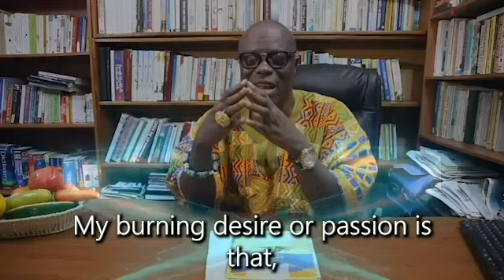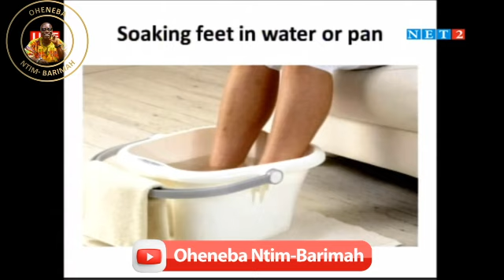ATHLETE'S FOOT [Fungäľ įñfećťion] CAUSES AND PREVENTION - Oheneba Ntim Barimah